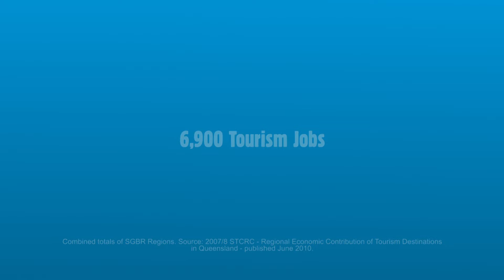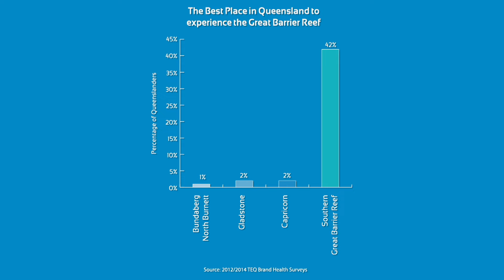Southern Great Barrier Reef, Queensland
The Southern Great Barrier Reef - Where Great Begins.

Offering visitors to Queensland, Australia, unique and diverse landscapes to discover.

The Southern Great Barrier Reef stretches from Bundaberg North Burnett in the south, through Gladstone and up to Capricorn in the north.